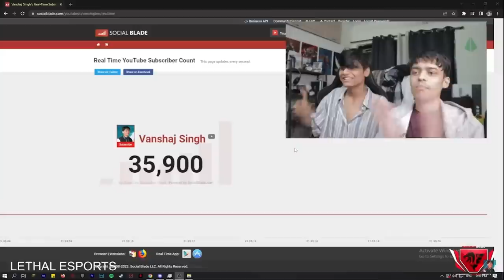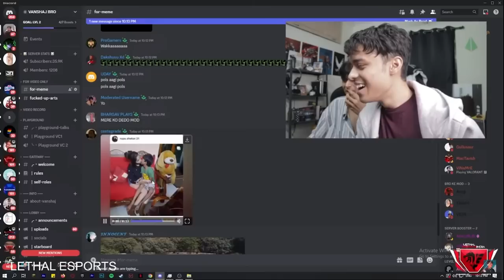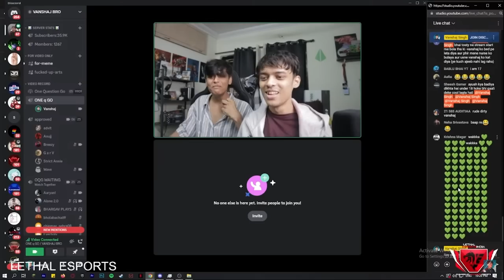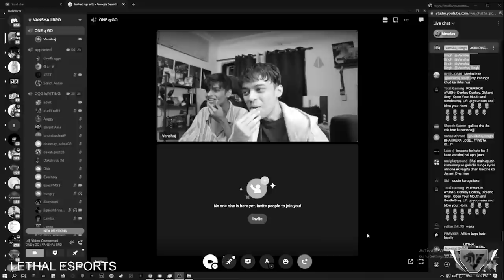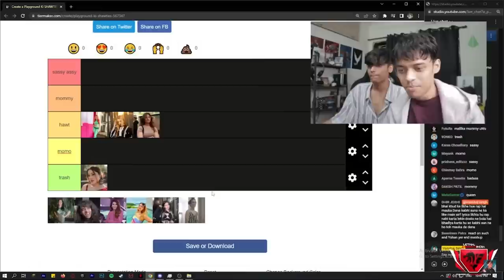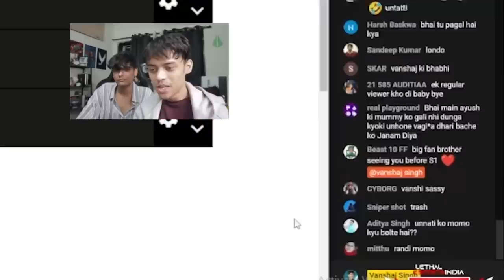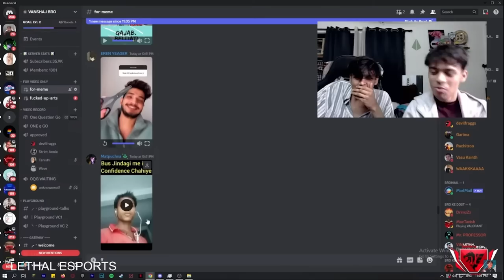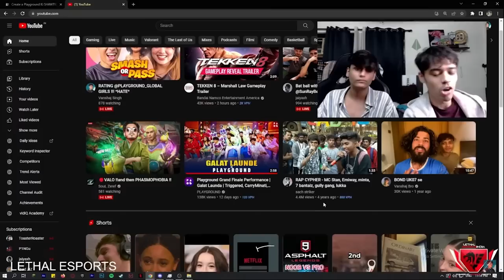WHO WAS THE HOTTEST IN PLAYGROUND (RANKING)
CHAMP IS THIRSTY

(while i am in PG)